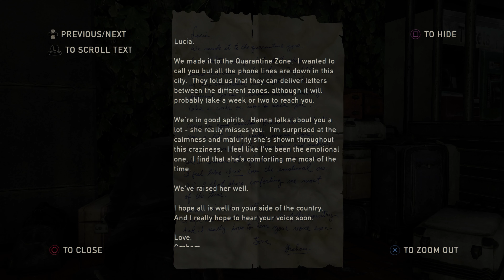The Last of Us Remastered - [ PART ELEVEN ] - Long Play - [ NO COMMENTARY ]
The Last of Us Remastered - [ PART ELEVEN ] - Long Play

In a hostile, post-pandemic world, Joel and Ellie, brought together by desperate circumstances, must rely on each other to survive a brutal journey across what remains of the USA.

Played By: Samwise